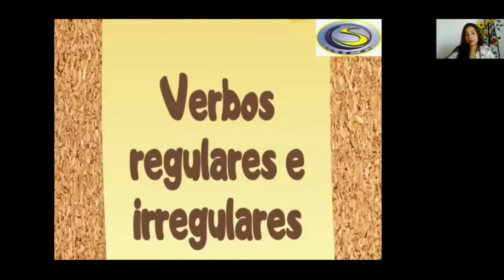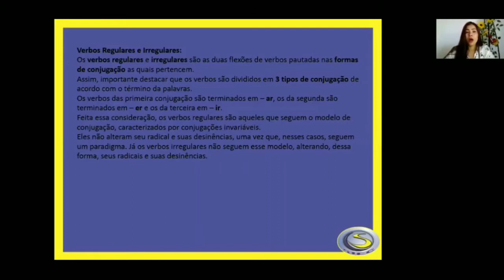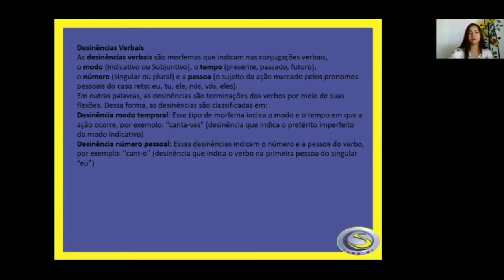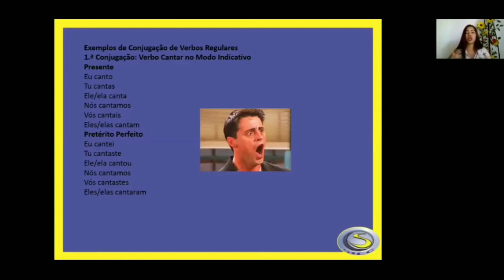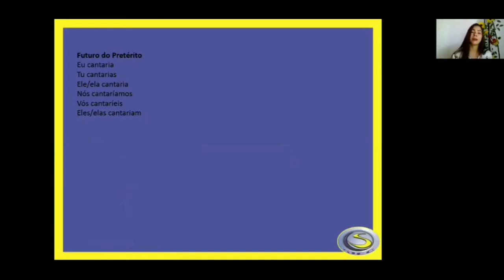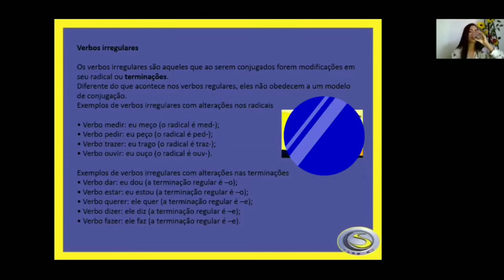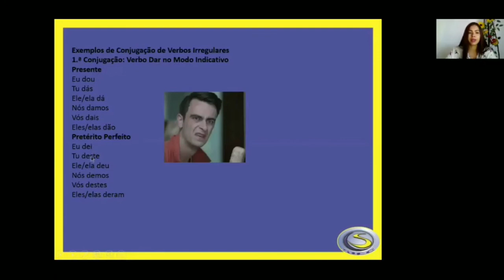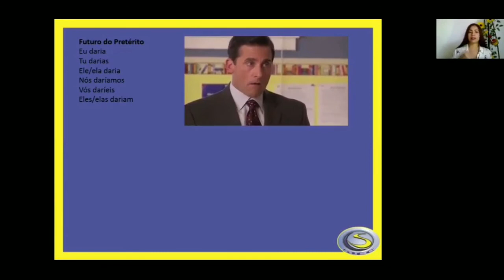SIEC 2020 - 7º ANO AULA 08 - PORTUGUÊS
PROFª. ANA CAROLINE SENA

2º BIMESTRE
TURMA: 7º ANO
PORTUGUÊS - AULA 08